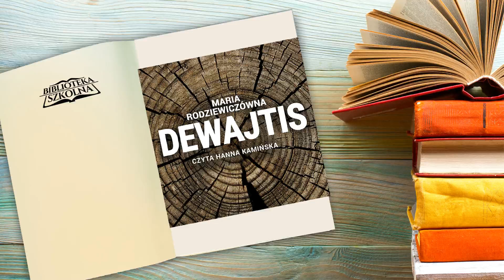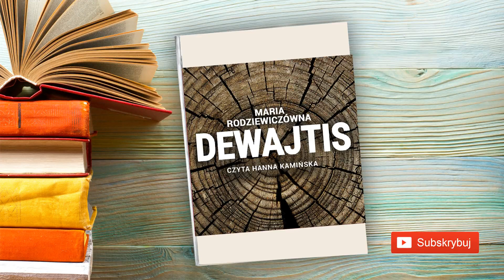4. Maria Rodziewiczówna - Dewajtis: Część 4 | Audiobook PL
Dewajtis
Autor: Maria Rodziewiczówna
Audiobook Czyta: Hanna Kamińska
Kategoria: Powieść obyczajowa
Długość: 8 godzin 16 minut

Druga w dorobku Rodziewiczówny, nagrodzona w 1888 r. wyróżnieniem „Kuriera Warszawskiego”, i według wielu najważniejsza jej powieść, przenosi nas na żmudzką wieś końca XIX wieku. Tytułowy Dewajtis to prastary dąb rosnący w majątku Marka Czertwana. Szlachcic stara się obronić swoją ziemię, dorobek, wiarę i tradycję, a wreszcie bogactwo miejscowej przyrody przed zakusami chciwych i nienawistnych sąsiadów. Niespodziewanie w swojej walce zyskuje wsparcie sieroty, córki powstańca, Ireny Orwidówny. Historia miłosna nie potoczy się jednak bez przeszkód. Czy skończy się szczęśliwie?